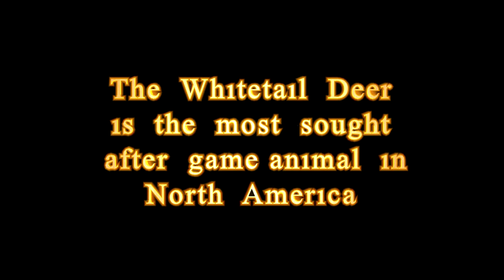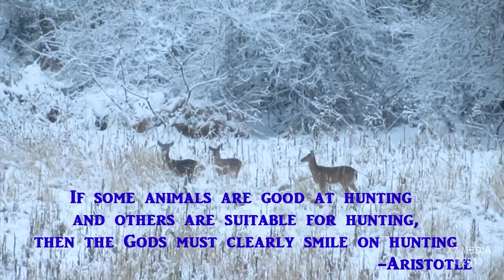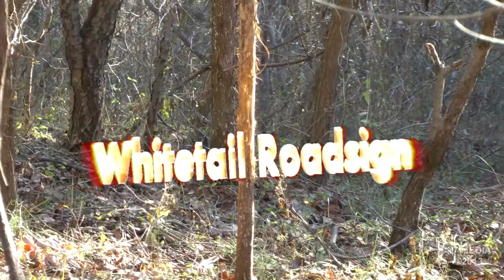Catching Up to Whitetails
A trailer for an internet show scheduled for late summer, early fall. A work in progress, it will focus on the how to of deer hunting.